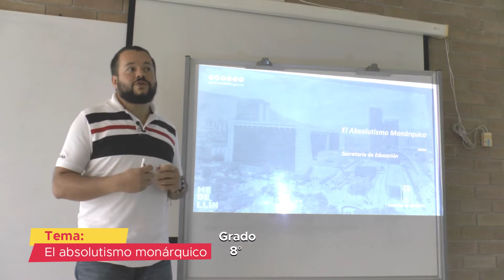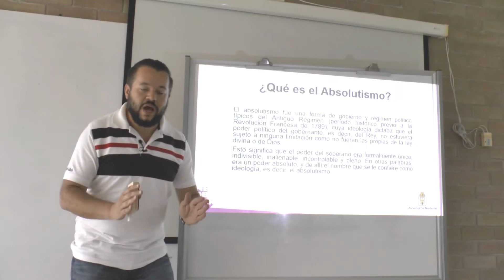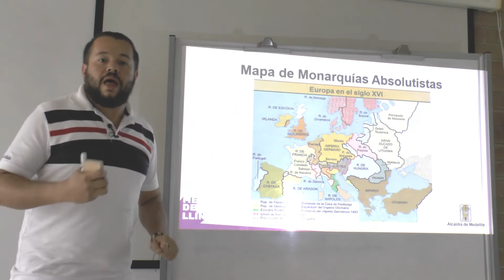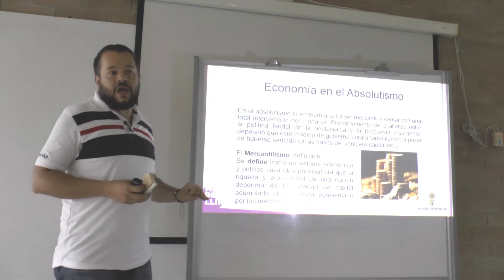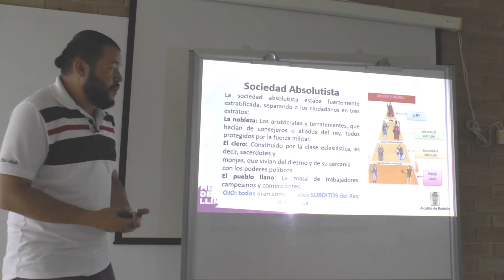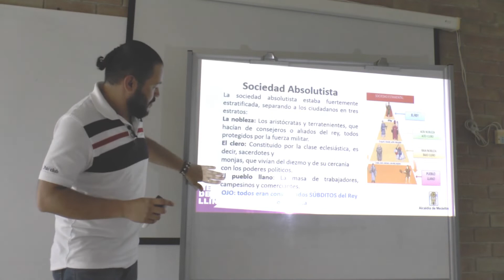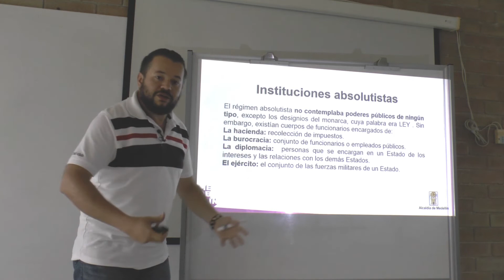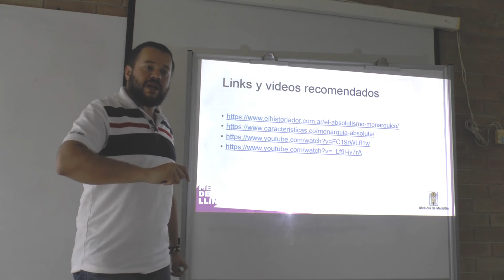EnCasaAprendemos: El Absolutismo, Clase 1, Grado 8.°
Clase por: Frank Morales, maestro I. E. Santa Teresa, Área: Ciencias Sociales.